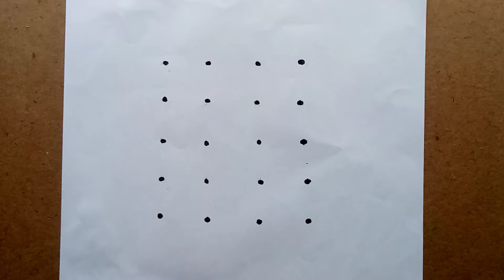ganesh chaturthi drawing | Easy Lord Ganesh drawing from 4x5 dots step by step I LordGanesha Rangoli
ganesh chaturthi special drawing | Easy Lord Ganesh drawing from 4x5 dots step by step I LordGanesha Rangoli

kewoards:
ganpati rangoli
ganpati drawing easy
Vinayagar drawing
ganesha sketch
ganesha rangoli kolam
ganesh chaturthi special drawing
vinayagar kolam
vinayagar chathurthi rangoli kolam
ganpati drawing
how to draw ganesha rangoli easy
ganesh chaturthi
ganesh drawing
ganesh drawing easy
ganesh drawing for kids
ganesh drawing step by step
ganesh chaturthi drawing
drawing ganesh chaturthi

Music